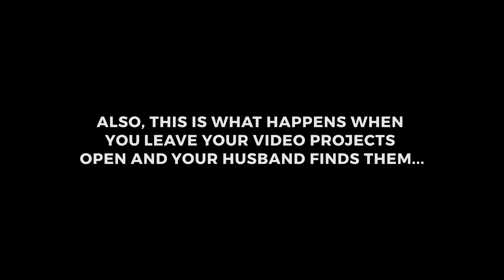Punch Needle: How to Unravel Your Work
Watch till the end for en epic murdering of yarn.

There's really not much to say, but I wanted to show you what it looks like to undo a piece of your hooked rug (punch needle piece) and how easy it is to start over again.

You're probably wondering how it all stays together if it's so easy to take apart. The more you punch, the tighter your stitches become from the compression of the fabric when you punch needle.

••• ETSY STORE /